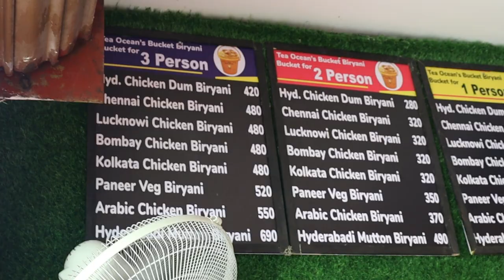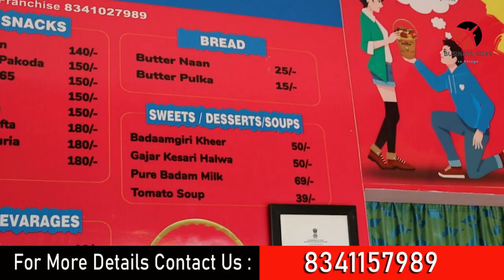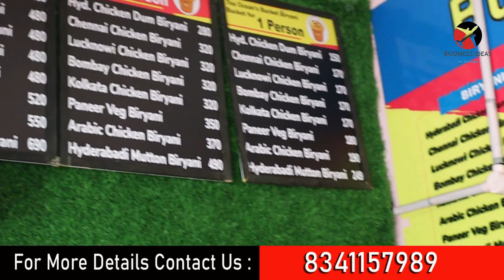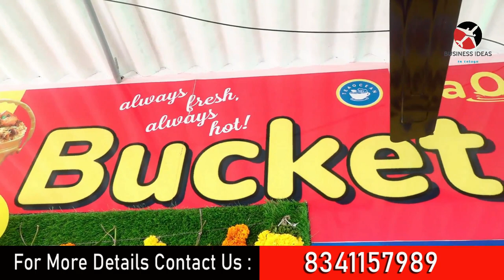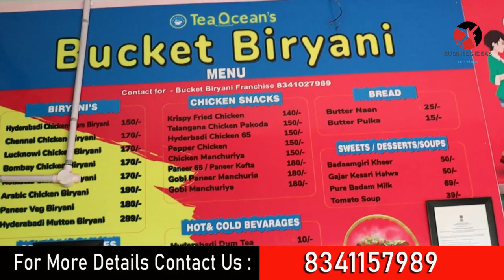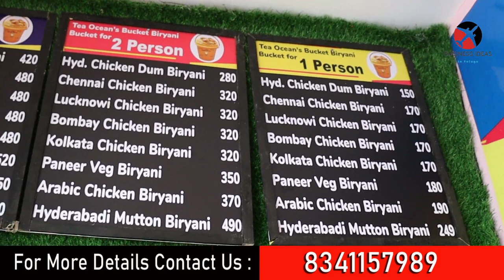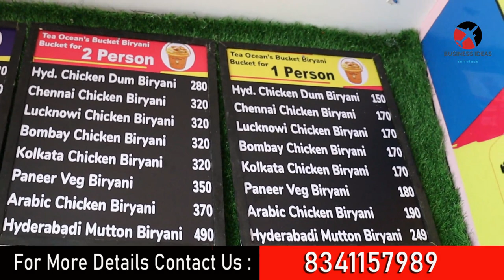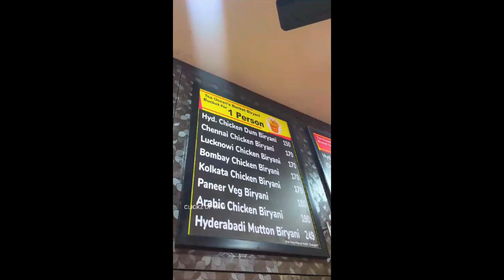బిజినెస్ ! Small business ideas! New business idea's! business ideas ! Low Investment Business Idea